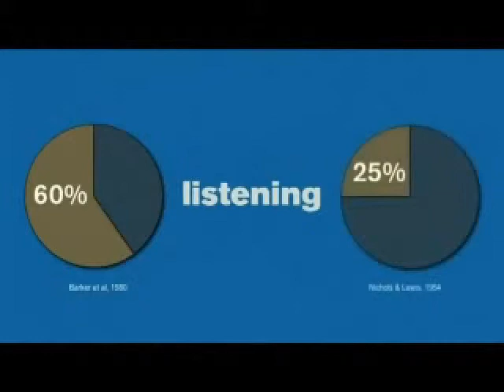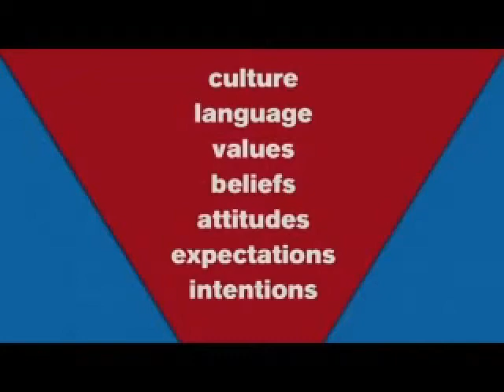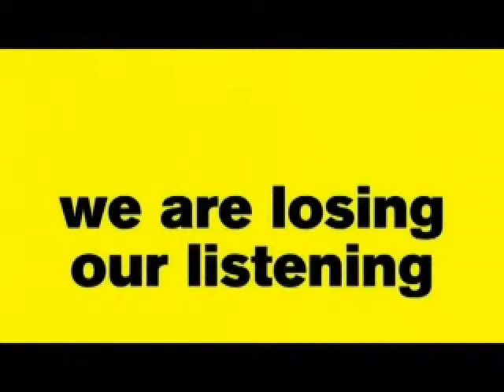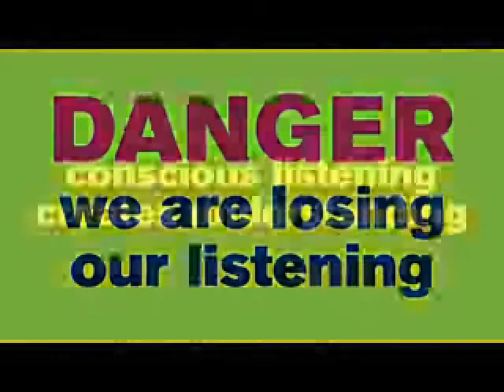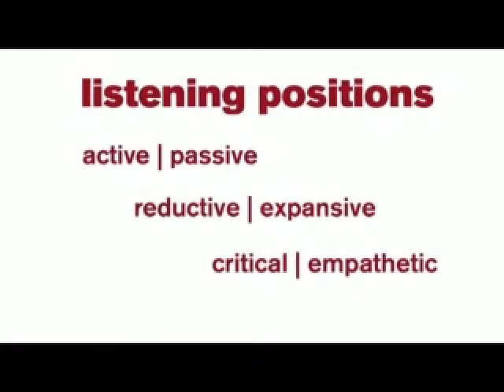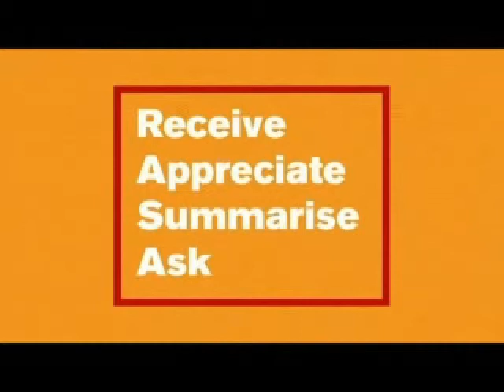Julian Treasure: Branding Strategist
-Eagles Talent Presents Julian Treasure. To book speaker Julian Treasure visit his profile page.

       Julian is author of the seminal book Sound Business, the first map of the exciting new territory of applied sound for business, now in its second edition and also published in Japanese. He has been widely featured in the world's media, including TIME Magazine; The Economist; The Times; TV and radio in the UK, US, Canada, Australia and Netherlands; as well as many international trade and business magazines. He is an international speaker on sound and listening, and is one of very few people with three talks on TED.com. Collectively his TED talks on sound have been viewed more than two million times.
     Julian is chairman of The Sound Agency, a UK-based consultancy that helps international clients like Coca-Cola, BP, Harrods, Nokia, Honda, Marks & Spencer, Bank Muscat, Waldorf Astoria and BAA achieve better results by optimising the sound they make in every aspect of business -- for example bringing sound in branding and marketing communication into congruence with visuals, or designing and installing effective and appropriate soundscapes for branded spaces such as shops, offices and corporate receptions.